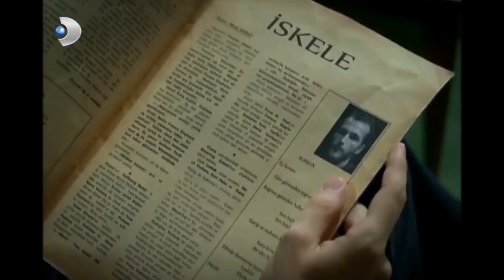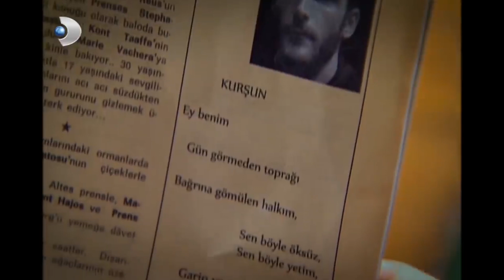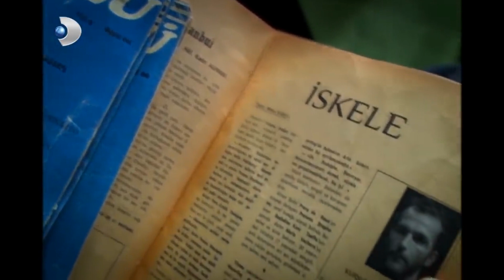Osman, Arif'in Şiirleri Yüzünden Tutuklandı! - Öyle Bir Geçer Zaman Ki 89.Bölüm